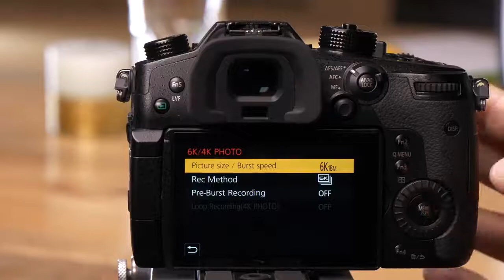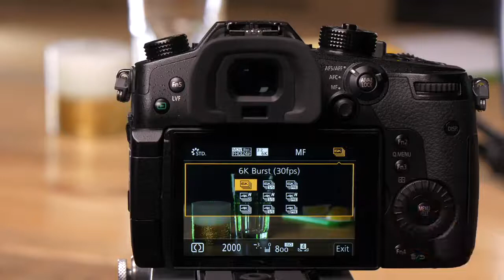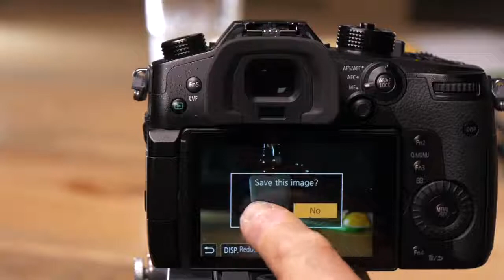LUMIX - How to use the various function of the 4K 6K Photo Modes - DC-GH5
In this Video Panasonic's Tech Team Provides you with a quick explanation on how to use the 4K 6K Photo mode.

With 6K Photo, you can take a high-speed burst of pictures at 30 frames/second and save the desired pictures, each made up of 18 million pixels (approx.), extracted from their burst file.

With 4K Photo, you can take a high-speed burst of pictures at 60 frames/second and save the desired pictures, each made up of 8 million pixels (approx.).

The model shown in the video is the LUMIX DC-GH5, the information in this video also applies to LUMIX DC-G9